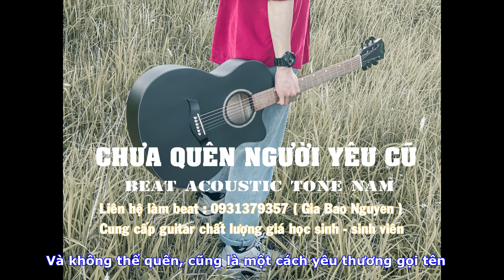BEAT ACOUSTIC - CHƯA QUÊN NGƯỜI YÊU CŨ - HÀ NHI KARAOKE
Cung cấp guitar chất lượng giá học sinh - sinh viên